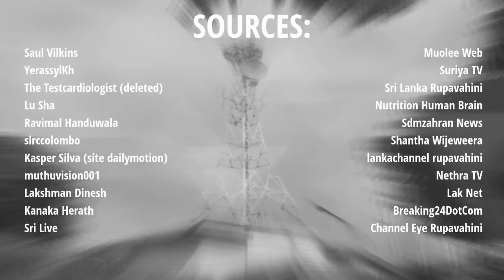රූපවාහිනී පුවත් ප්‍රචාරකපට - Rupavahini News intros - sinhala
Rupavahini News intros - sinhala